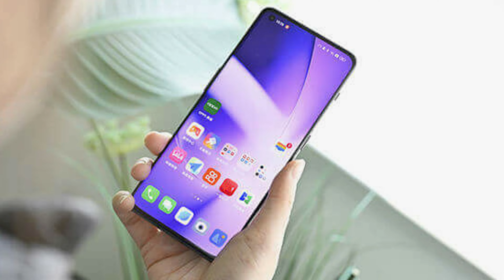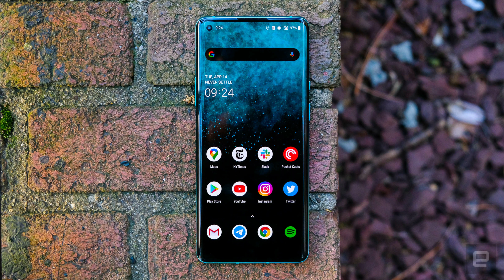oneplus 11 Full Specification, Price, India Launch Date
Hello Guys, aaj ke video me Maine apko oneplus 11 ke bare me bataya he. Maine is video me puri details Batayi he , agar apko Ae video pasand aaya to please video ko like share and subscribe kar dena and video ko Apne dosto ke sath share kar Dena !!

Topic Covered :

oneplus 11
oneplus
oneplus 11 official